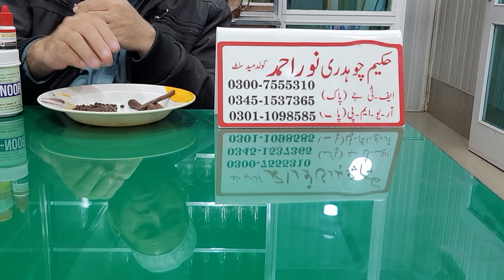shadi Course | Gold Recipe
We will provide you complete herbal medicines with 99% possible results. We provide medicine for all types of sexual problems that most people face. Our products are 100% genuine with 0% side effects. We have developed products in a natural way.
Peace and blessings of God be upon you